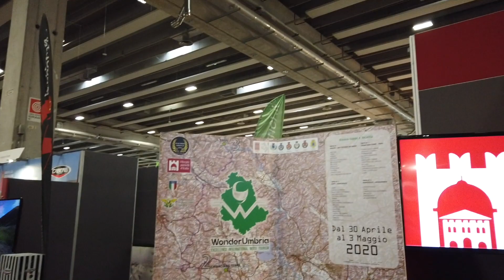Verona MBE 2020 stand RoadBook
Al Motor Bike Expo 2020 di Verona lo stand di RoadBook si conferma l'ombelico del mondo per i motoviaggiatori. Imperdibile l'aperitivo del motoviaggiatore.

Riprese: Luigi De Santis, Antonio Femia, Marco Manzoni, Dario Tortora; montaggio: Luigi De Santis

✅  Questo video è relativo all'articolo "MBE 2020, l’ombelico di RoadBook" che potete leggere qui: